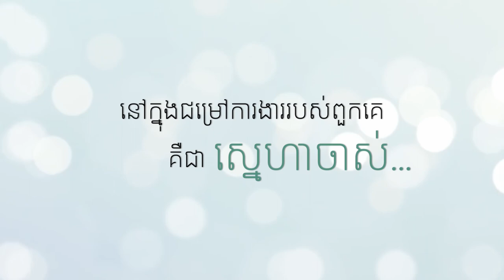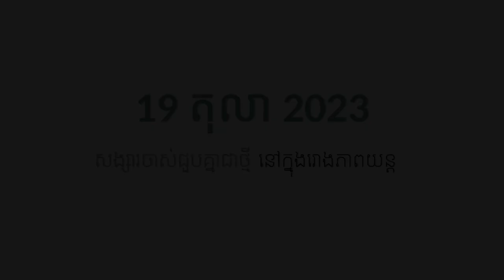សង្សារ១៤ថ្ងៃ ជួបគ្នាជាថ្មីនៅក្នុងរោងភាពយន្ត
ពេលកំពុងតែមើលវីដេអូ Trailer នេះ បើអ្នកនឹកដល់អ្នកណា គឺមានន័យថា ម្នាក់នោះគឺជាមនុស្សម្នាក់ ដែលអ្នកស្រលាញ់ខ្លាំងជាងគេ...

📽 សង្សារ១៤ថ្ងៃ 🔜 19 តុលា 2023
សង្សារចាស់ជួបគ្នាជាថ្មី នៅក្នុងរោងភាពយន្ត ✔️